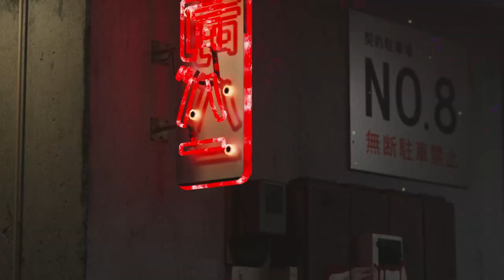Analogue Dreams | A Blender Short Film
I made this blender animation as a project for my design visualisation course and wanted to create an analogue retrospective sci-fi world, much like Blade Runner and Ghost in the Shell.

Many of the assets I downloaded and used from Sketchfab and Quixel Bridge. The backing track is